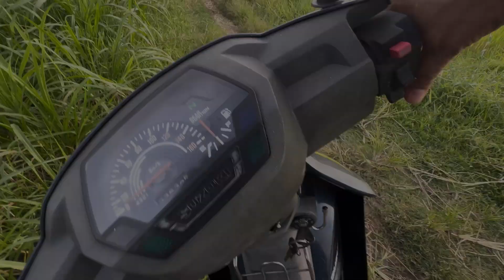THEO CHÂN NHÀ NÔNG ĐI CẮT CỎ VỀ CHO BÒ ĂN